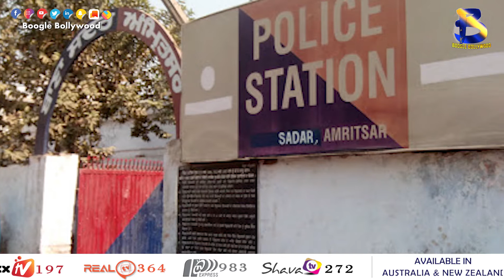Prem Dhillon ਦੇ ਘਰ ਗੈਂਗਸਟਰ ਨੇ ਸ਼ਰੇਆਮ ਚਲਾਈਆਂ ਗੋਲੀਆਂ | ਮੰਗੀ 10 ਲੱਖ ਦੀ ਫਿਰੌਤੀ | Boogle Bollywood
Copyrights@BoogleBollywood